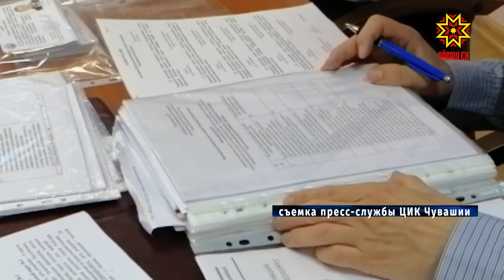ЦИК Чувашии зарегистрировал списки кандидатов пяти партий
Центризбирком Чувашии зарегистрировал списки кандидатов всех пяти партий, собиравших подписи на выборах в Госсовет республики.